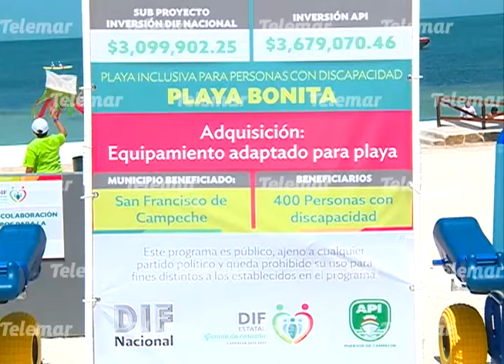Doña “Candita” vuelve a disfrutar el mar con la ayuda de las nuevas sillas anfibias